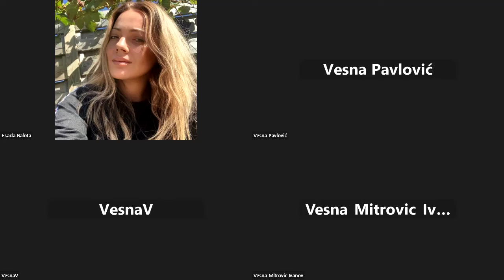Svrhe Duše - Utisci sa grupnog webinara, 2.4.2024.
Naučite FER transformacionu tehniku preko webinara u privatnosti vaseg doma i transformišite svoj život!

FER transformaciona tehnika je revolucionarna metoda za rešavanje emocionalnih izazova, prevazilaženje trauma i stresa, i poboljšanje kvaliteta života.

Zašto FER transformaciona tehnika:
Efikasnost: Rešite svoje probleme brzo i efikasno.
Praktičnost: Lagana je za učenje i primenu.
Dostojanstvenost: Bez velikih emocionalnih izliva ili katarzičnih stanja.
Prilagodljivost: Može je koristiti svako ko sledi jednostavna uputstva.
Višestruka primena: Koristi se za dugoročne probleme, hitne intervencije, ublažavanje stresa i još mnogo toga.

Šta dobijate:
Pristup grupi: Delite iskustva, postavljajte pitanja i zakazujte tretmane.
Besplatne sesije: Nema ograničenja broja tretmana, jer vježbate koliko god želite.
Materijali i resursi: Korak po korak uputstva i obrasci za praktičnu primenu.
Video zapisi: Pristupite snimcima prethodnih webinara za detaljno uputstvo.
Besplatne obnove: Uvek ste dobrodošli na naše redovne webinare za osvežavanje znanja.
Pridružite nam se i krenite na put transformacije!

Metoda: BAZIČNI PEAT - moj poklon vama!!!
Osnovni ili kako se nekada zvao “Plitki” PEAT. Moze da se nauci samostalno  iz skripte.rešava hitne probleme.

MALI MAGIJSKI METOD (M.M.M.)
Tehnika za uklanjanje naboja i fizickog bola (ciji je uzrok psihosomatika -99% svih bolova).

Metoda D.P.4 (i Metoda D.P. 3)
DP4 je najbolja tehnika za integriranje sjenke,  za oslobađanje od nepoželjnih identiteta, za kreiranje poželjnih ili potrebnih osobina i identiteta Idealna tehnika za novac, ljubav, odnose, itd.

UNIFIKACIONI PROCES - mogu je učiti samo  oni koji su završili obuku DP4
Proces spoja – integracija prošlosti i budućnosti kako bi uživali sadašnji trenutak. Rezultat je trajan i radi se samo jednom u zivotu i potreban je samo jedan proces po osobi.  Omogućava trajno iskustvo  da ste prisutni u momentu umjesto da trošite sadašnji momenat na razmišljanju o budućnosti li prošlosti.

Metoda: D.P. 2
Najednostavnija metoda iz PEAT grupe. Koristimo je kada je klijent  zaglavljen - kada može da osjeća nešto, a ne može da misli ili obrnuto - misli, a ne može da osjeća (od silnog prigušivanja i potiskivanja). ili ako niste u stanju da radite Duboki Peat.  Obično je prva tehnika koju radite sa klijentom.

Metoda: DUBOKI P.E.A.T. (D.P)
Integriše tzv duboke polaritete ili suprotnosti ostvarujući dvostruku korist Integracijom naboja, praktičnu i duhovnu. U Dubokom P.E.A.T.-u kada dospijete do najdubljeg nivoa na lancu, problem trajno iščezava i klijent će osvijestiti  Primordijalne  Kodove kroz integraciju, što rešava fundamentalni problem zauvijek (tada shvatamo svoju osnovnu životnu psihološku igru koju smo igrali u mnogim varijacijama nesvjesno i prisilno, oslobođeni svojih glavnih kompulzija).

Seminar SVRHA DUŠE
Ovaj seminar ne zahtjeva prethodno znanje  bilo kojih drugih metoda i predstavlja pristup novoj tehnici koja nudi nevjerovatne transcendentalne rezultate. - ovaj aspekt ljudskog bića povezuje nas s višim nivoima postojanja i sviješću ili esencijom svake osobe.
Sa ovom tehnikom možete otkriti tajanstvenu i duboku suštinu svog bića.o identitetu, svrsi i smislu života.
Ovo je prilika da osjetite povezanost s nečim većim od sebe, da otkrijete duboki unutrašnji mir i svrhu koja daje smisao vašem postojanju.
Ovaj seminar nudi duboko lično iskustvo koje može promijeniti vaš pogled na svijet i pomoći vam da otkrijete trajnu prirodu vaše duše, koja nadilazi fizički svijet. Kroz ovu avanturu otkrićete vlastite odgovore na filozofska pitanja o postojanju, identitetu i prirodi uma.

Seminar Aspektike
Ovaj seminar ne zahtjeva prethodno znanje PEAT ili bilo kojih drugih metoda.
Tehnika se smatra jednom od jačih metoda koje je osmislio Živorad Mihailovic Slavinski.
Živoradovo uvjerenje  je  da Aspektika,  u ovom trenutku, sveobuhvatnija i neusporedivo efikasnija od svojih prethodnika i savremenika.
Razlikuje se po tome što u ovoj tehnici klijent kompletno preživljava (moguće i kraća katarzicna stanja) svoje sadržaje koji su u lancu njegovog problema. Gdje dolazi do kompletnog pražnjenja i ulaska u stanje gdje se sve kompletno trannscenduje i vraca u svoj prvobitni oblik - ništa iz kojeg se sve radja. Al problem sa kojim ste počeli nestaje kompletno zajedno sa svim sadržajima koji ga prate.
Ima jos dosta toga, uz webinar dobijate i knjigu. Aspektika u. Pdf formatu kao i ulazak u grupu gdje jedni sa drugima vjezbate neograniceni broj tretmana sa kolegama.